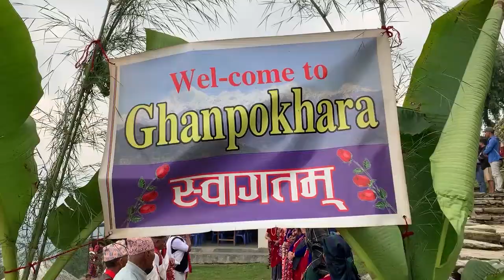Ghanpokhara | music video shoot | behind the scene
Music video is already out link is given below